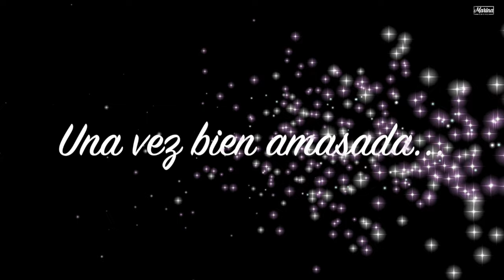PAN DE PITA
¡Hola! Soy Marina y espero te guste esta receta de Pan de pita
Ingredientes:
- 500 gramos de harina
- 1 cucharada de sal
- 1 cucharada de azúcar
- 1 sobre de levadura
- 1-2 cucharadas de aceite de oliva
- 1 taza de agua